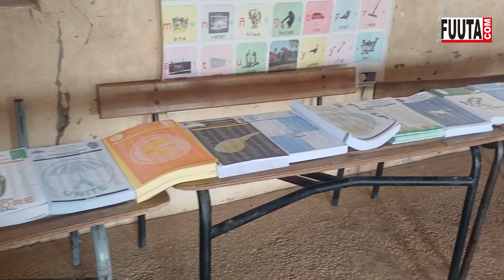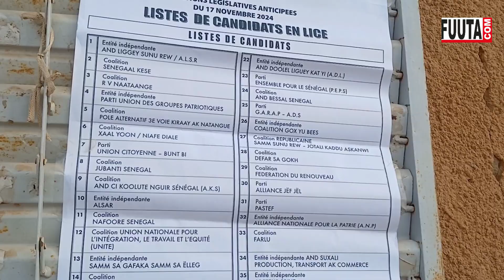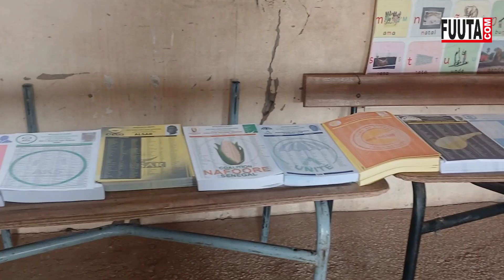OLOL dans la commune de Madina Ndiathbé Département de Podor le scrutin a démarré un peu tard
Olol se trouve dans le département de Podor